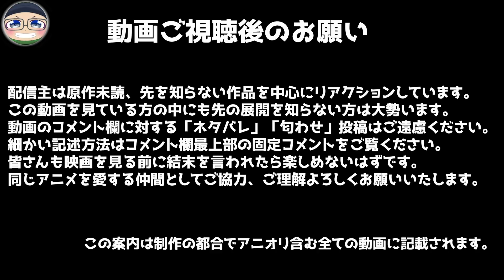ダイの大冒険 過去作を見てみよう EPセレクション 40話 Dragon Quest: Dai' Great Adventure Episode40 REACTION